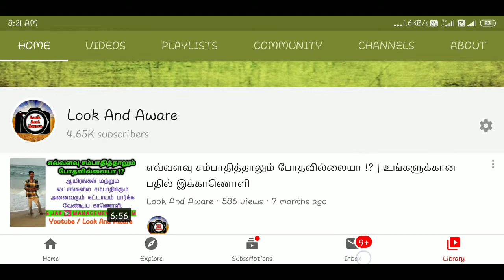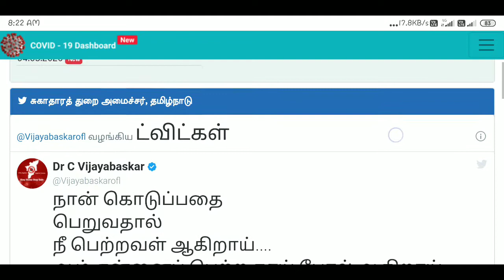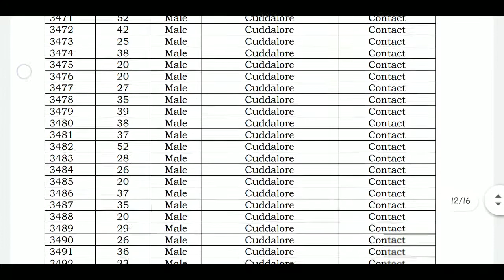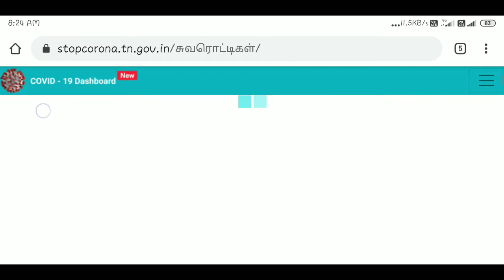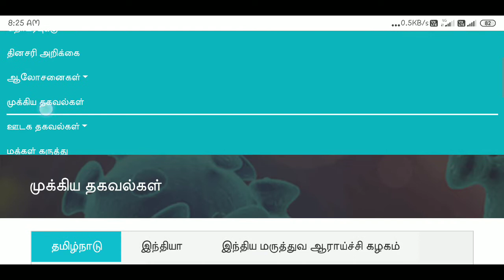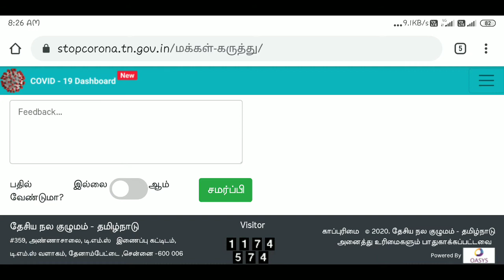Corona சார்ந்த அதிகாரப்பூர்வ தகவல்கள் உடனுக்குடன் பெற வேண்டுமா !?